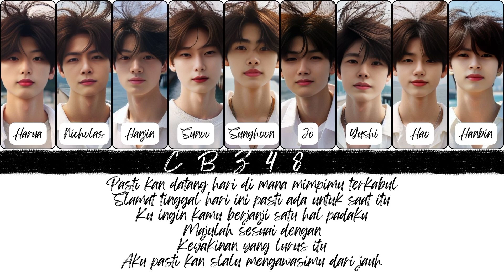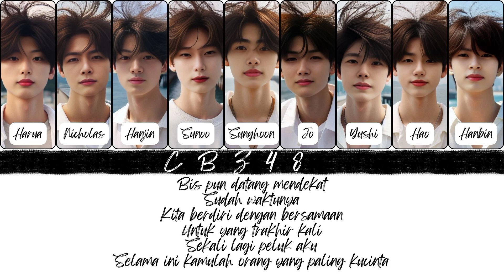CBZ48 - Better [Lyrics Video]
Dalam rangka memperingati hari jadi channel ini kami ingin memberi hadiah berupa "spesial setlist" kami akan mengupload lagu lagu pilihan.

M10. Better
Performer : Sunghoon (Center), Sunoo, Jo, Hanjjn, Yushi, Nicholas, Hao, Harua dan Sung Hanbin.

Demikianlah Spesial Setlist 4th Anniversary Chocoboyz Official Channel.

NOTE : Konten ini bukan Cover melainkan mengedit musik aslinya supaya terdengar seperti suara laki laki. Semuanya semata mata untuk hiburan saja. Terimakasih banyak untuk kalian yang sudah menonton konten kami, kami harap kalian dapat terhibur.

CHOCOBOYZ OPERATION TEAM ©